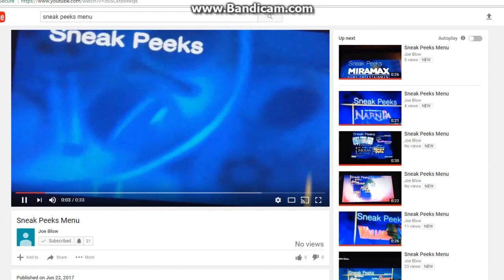Sneak Peeks Menu for The Muppet Christmas Carol DVD 2005